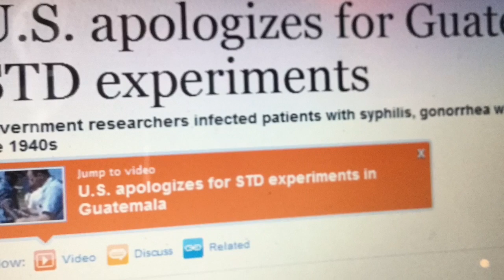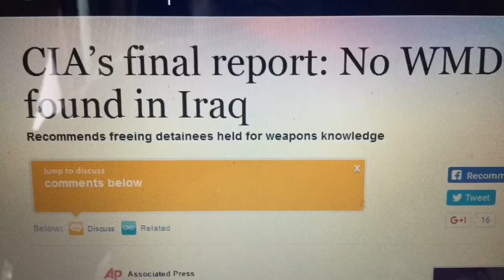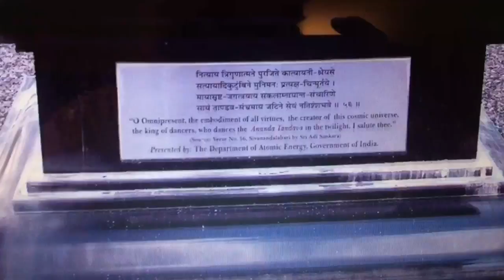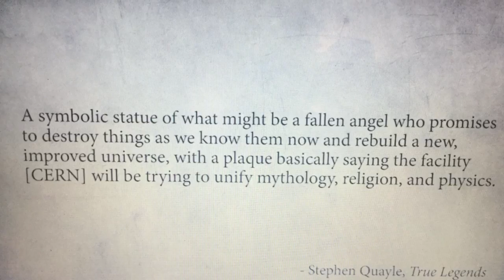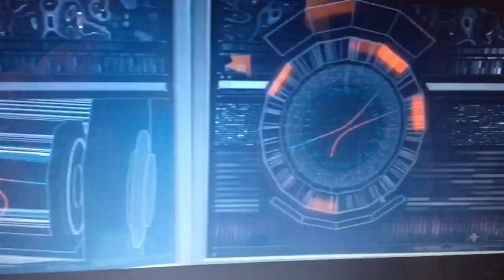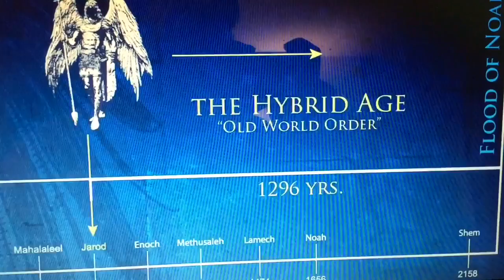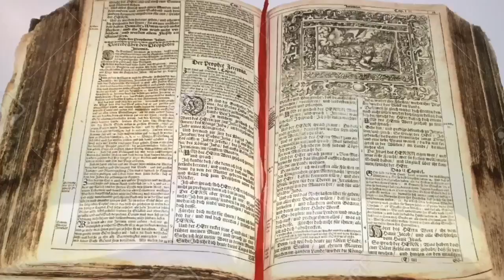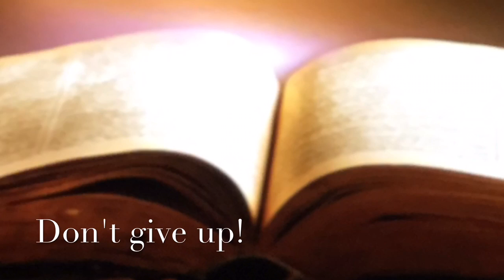(3 of 3) Kandahar Giant, CERN, occult, Korea,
CERN,  collider and Kandahar Giant news. Korea and other news snippets.